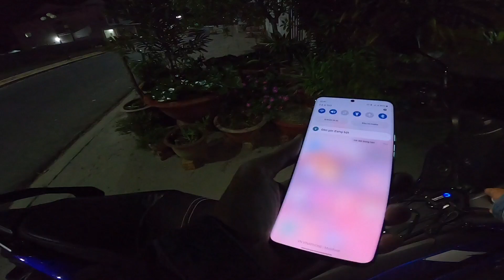Exciter 155vva, nghe rõ tiếng máy xe ODO 5.500km | 1 vòng TP Sóc Trăng về đêm.